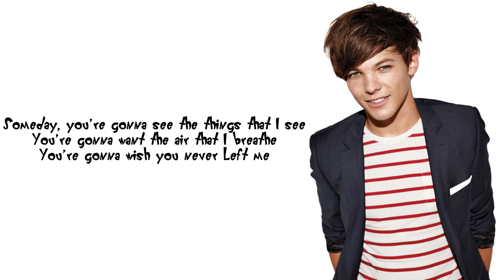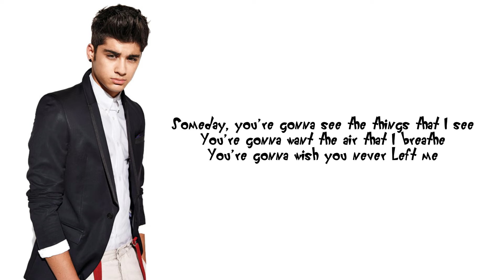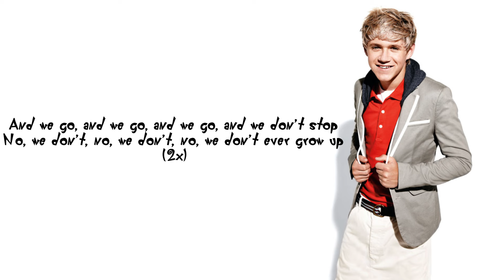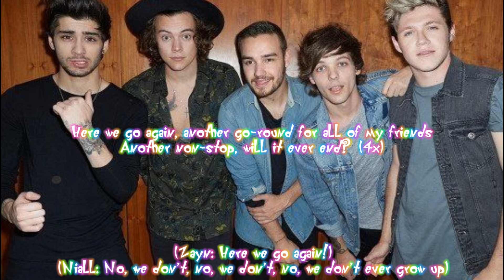One Direction - Clouds (Lyrics And Pictures) (Fabulous Magazine 2011 Pictures Version)